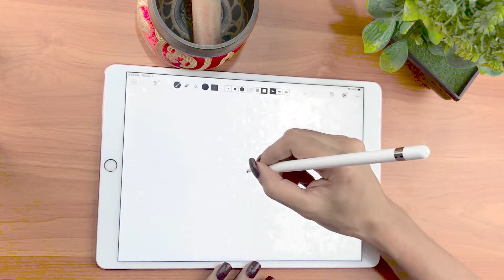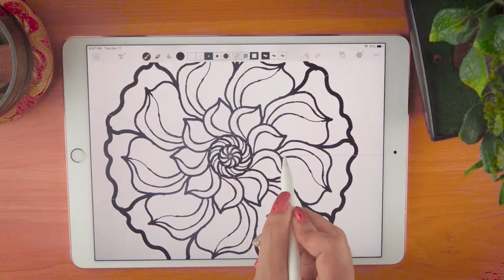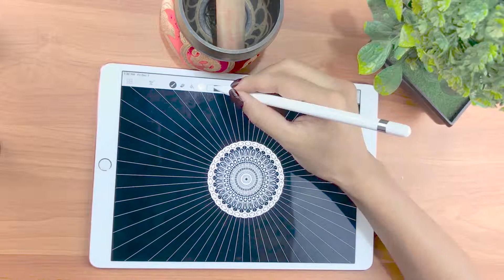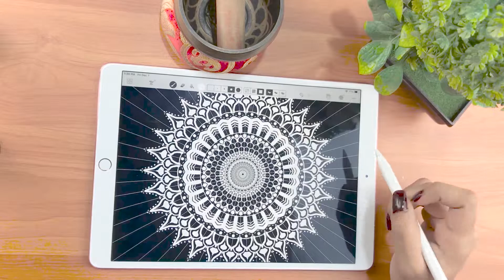How To Draw MANDALA With I Pad Pro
A mandala is a complex abstract design that is usually circular in form. In fact, "mandala" is a Sanskrit word that means "circle". Mandalas generally have one identifiable center point, from which emanates an array of symbols, shapes and forms.

Janali (@janalishereen) • Instagram photos and videos